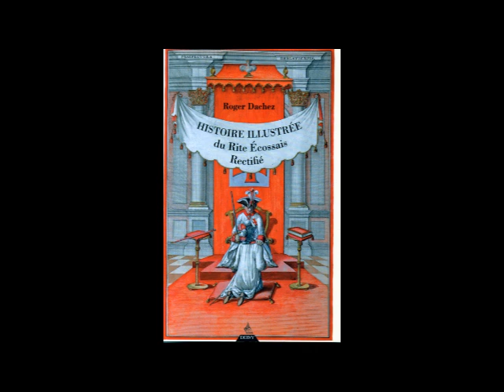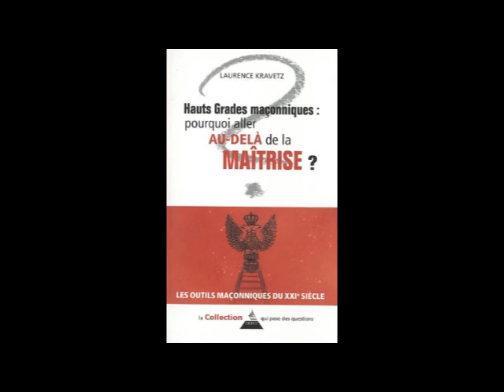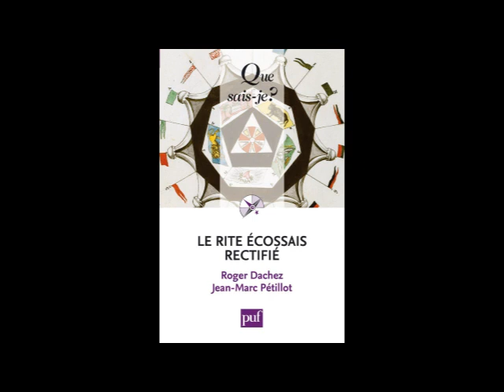Histoire illustrée du Rite Ecossais Rectifié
Interview de
Roger Dachez
par
Jacques Carletto
L’AUTEUR
Médecin et universitaire, Roger Dachez a été chargé d’enseignement à l’Université Paris 7- Denis-Diderot et président de l’Institut Alfred Fournier à Paris. Président de l’Institut Maçonnique de France (IMF) depuis sa fondation en 2002, il est aussi membre du Comité scientifique du musée de la Franc-Maçonnerie à Paris et Contributing Member de la Scottish Rite Research Society (Washington). Parallèlement, il dirige depuis 1992 la revue d’études maçonniques Renaissance Traditionnelle, créée en 1970. Considéré comme un historien majeur de la franc-maçonnerie, il est l’héritier de la méthode historique appliquée par René Guilly.
BIBLIOGRAPHIE  L’Invention de la franc-maçonnerie (Véga, 2008), Régularité et reconnaissance, histoire et postures (Conform, 2015), mais également plusieurs volumes de la Collection « Que sais-je ? » aux Presses Universitaires de France – dont : Histoire de la franc-maçonnerie française (2003), Les 100 mots de la franc-maçonnerie (avec Alain Bauer, 2007), Le Rite Écossais Rectifié (avec Jean-Marc Pétillot, 2010). A été  publié un important volume sur la Nouvelle histoire des francs-maçons en France (avec Alain Bauer, Tallandier, 2020) ainsi que Les francs-maçons en 100 questions (Talllandier, 2021) et, en codirection avec Alain Bauer, Au coeur des loges – Le Livre de la franc-maçonnerie II (Que sais-je ?, 2021).
L’OUVRAGE
Une synthèse sur le RITE ECOSSAIS RECTIFIE qui  donne une vue d’ensemble d’un système maçonnique dont une partie n’est pas toujours connue  ( cf .  la Profession et  la Grande Profession.  Il était spiritualiste et chrétien à une époque où la maçonnerie  continentale allait s’engager dans la voie du politique et du laïcisme. C’est au début du XIX e siècle, en plaine crise entre l’Eglise et l’Etat , époque où la maçonnerie s’oppose au catholicisme , qu’il fait sa réapparition Ainsi,  le livre retrace la cohérence d’un rite élaboré, en France, à la fin du XVIIIe siècle par des Francs-Maçons qui ont su « produire » un système à partir de matériaux symboliques et rituels d’origines différentes en réalisant une œuvre homogène, pédagogique et initiatique. Un rite repris de nos jours  par la Grande Loge Traditionnelle et Symbolique OPERA puis par la Loge Nationale Française devenue GLFU, récemment, pour cause de mixité.